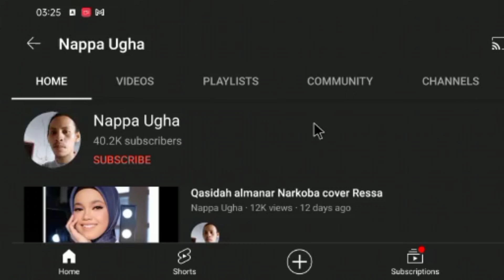🇮🇩 SEDANG (VIRAL)!! DURI TERLINDUNG -NIKE ARDILA Cover by Reza| 🇲🇾 Reaction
Sedang hangat di bincangkan oleh netizen tentang kehadiran reza yang mengingatkan kita kembali kepada penyanyi slow rock era 90an Almarhumah nike ardilla..suara yang sangat mirip nike ardilla, kali ini beliau cover duri terlindung bikin merinding lagi jom saksikan.